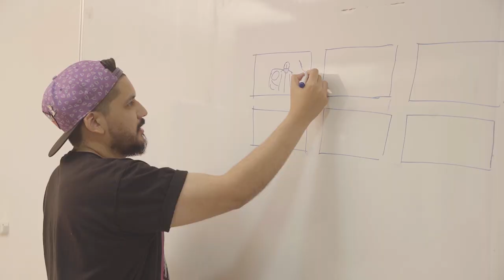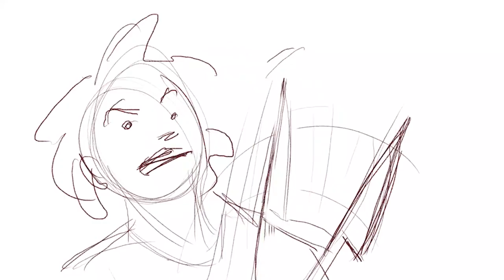Video documental de Alas de Gloria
Este material contiene detalles sobre la película Alas de Gloria y entrevistas con los principales realizadores del largometraje animado. Fue elaborado por la productora Otromundo Audiovisual.